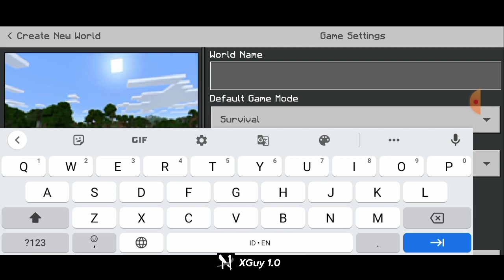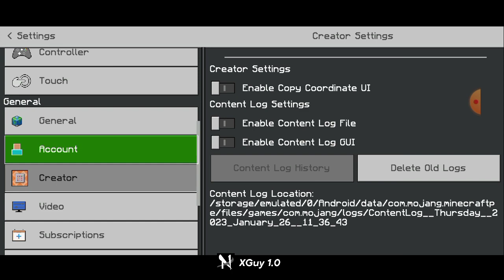MINECRAFT TAPI AKU TIDAK BISA MENGINJAK WARNA HIJAU - MINECRAFT CHALLENGE #1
MINECRAFT TAPI AKU TIDAK BISA MENGINJAK WARNA HIJAU?!

Tujuan kita kali ini adalah mendapatkan diamond. apakah saya bisa mendapatkan nya lebih cepat? kita lihat saja nanti🔥🔥